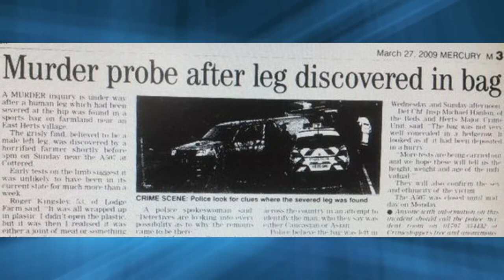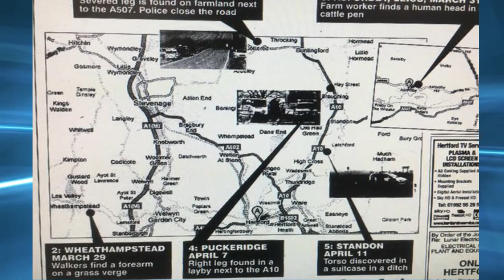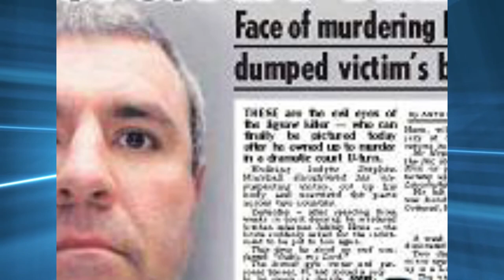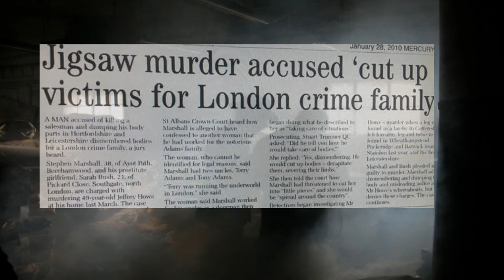Stephen Marshall, The Jigsaw case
On a quiet farm in East Herefordshire on Sunday the 22nd of March 2009,  a farmer was out on his farm. while driving his tractor  he came across a sports bag laying in the field,

The jigsaw case, human body parts were found scattered over 2 counties. who was this person?